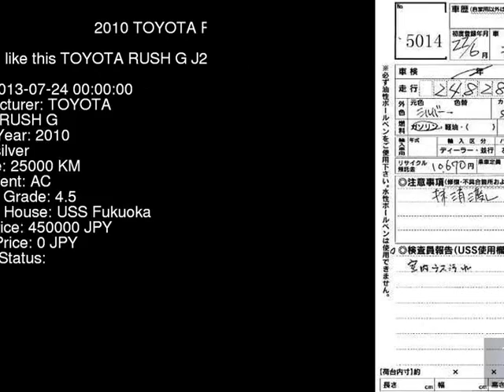2010 TOYOTA RUSH G J200E